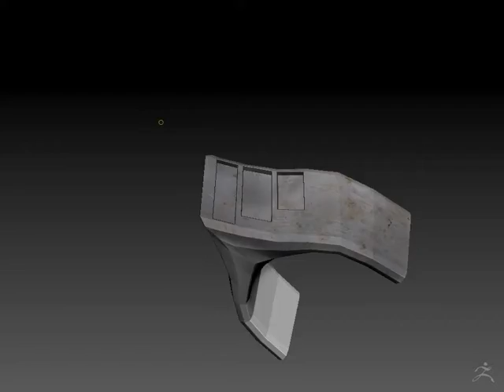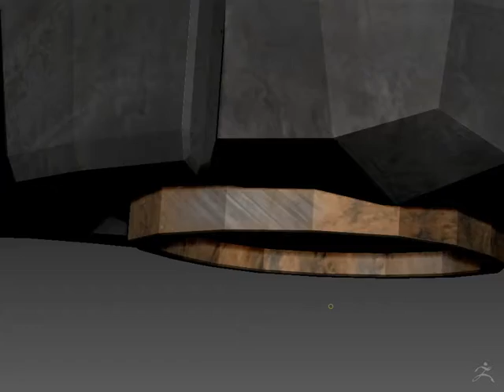Robot Train Texture part 02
Texturing the robot head with ZBrush